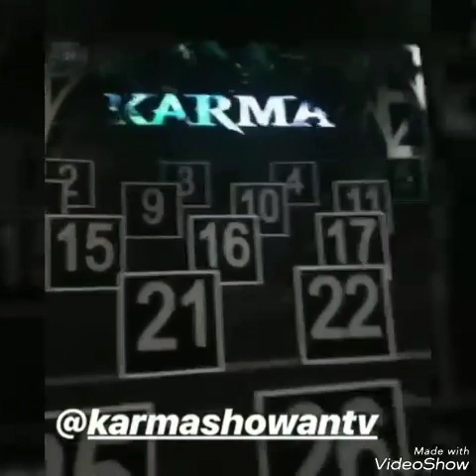Momen roy kiyoshi dan robby purba dikarma (duor)